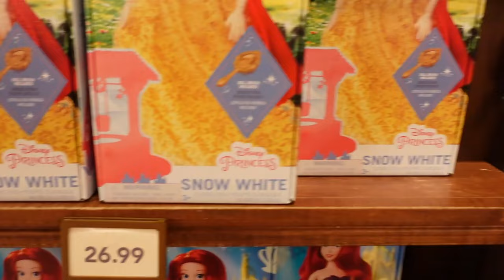La TIENDA MAS GRANDE en DISNEY WORLD !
Bienvenidos a un nuevo episodio de GINOTV !